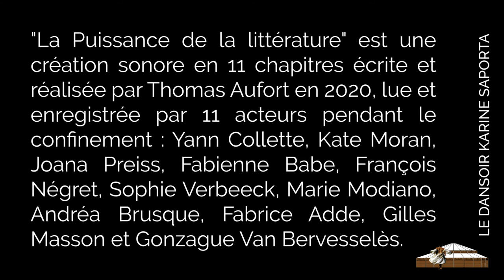LDWTV - "La puissance de la Littérature" - Création Sonore de Thomas Aufort - Première partie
Ce soir mardi 20 avril 2021, dans notre rubrique "Mon,Ton, Sons," plongée dans la création sonore de Thomas Aufort, "La Puissance de la Littérature". Une œuvre en 11 chapitres, écrite et réalisée par Thomas Aufort en 2020, lue et enregistrée par 11 acteurs pendant le confinement : Yann Collette, Kate Moran, Joana Preiss, Fabienne Babe, François Négret, Sophie Verbeeck, Marie Modiano, Andréa Brusque, Fabrice Adde, Gilles Masson et Gonzague Van Bervesselès. Première partie.

La seconde partie de "La Puissance de la Littérature" sera diffusée le mardi 27 avril 2021 sur LDWTV.

Chapitre 1 : Aragon et Artaud, lu par le comédien Yann Collette - 4'30

Chapitre 2 : Les Poétesses américaines ou les femmes-poètes de la Beat Generation (Diane Di Palma, Elise Cowen, Ruth Weiss) lu par Sophie Verbeeck -  9"10

Chapitre 3 : Manson dans Kerouac, lu par Joana Preiss (5&rsquo;50). Photo : Marian Andreani - 5'50

Chapitre 4 : Memorandums(Barbey d'Aurevilly, Kafka, Henry Miller), lu par Gonzague Van Bervesselès - 6'00

Chapitre 5 : Boccace, lu par Marie Modiano - 3'20

Chapitre 6 : Les Pages qui font jouir(Sade, Bataille et Schwob) lu par Fabienne Babe - 5'30